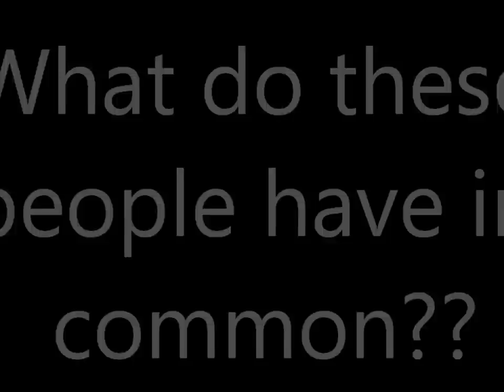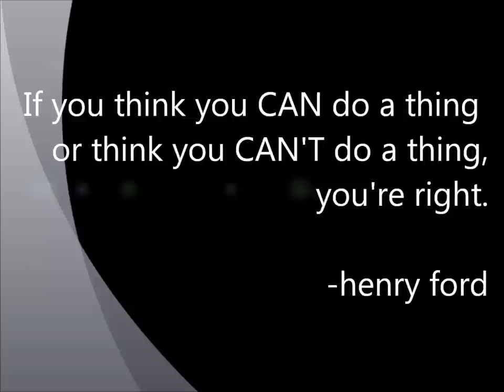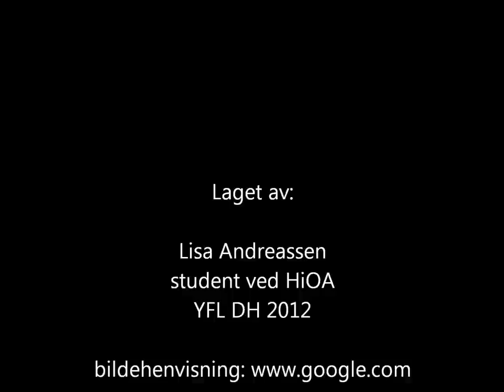Prosjekt "Drømmesalong"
En motivasjon- og inspirasjonsfilm for frisør-elever som jeg skal vise i forkant av en undervisningsøkt om markedsundersøkelse.